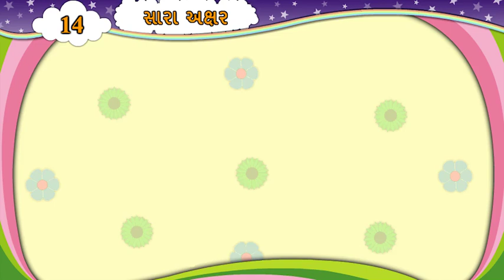STD 6 , GUJARATI , SEM 2 , CH 14 , SARA AKSHAR , PART 4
SHIKSHAN SARITA
અમારી સાથે જોડાઓ અને મેળવો  બેસ્ટ એજ્યુકેશન.